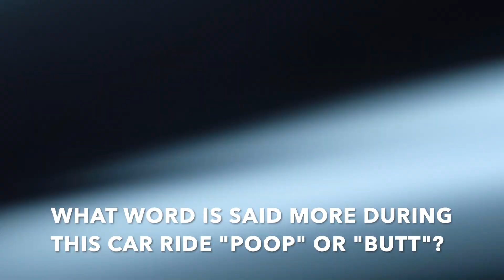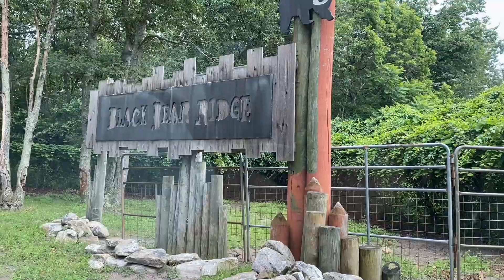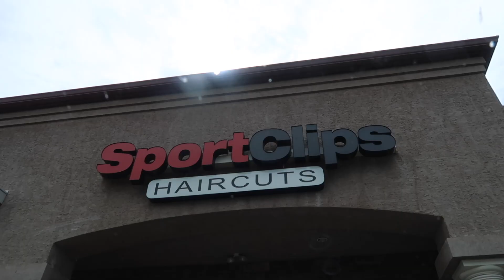ARE YOU SEEING THIS!? // WILD DITL OF A FAMILY OF 5 // BEASTON FAMILY VIBES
THIS WAS SUCH A FUN FAMILY DAY, THE KIDS ABSOLUTELY LOVED THE SAFARI!  HOW IS EVERYONE HANDLING THE EXTRA FAMILY TIME NOW THAT KIDS ARE OUT OF SCHOOL?

 CBEASTON7 & T.BEASTON.

Our Camera equipment:

French press:

Our Juicer:

Water slide: (we paid $399)

Bounce house:

Drone DJI Spark: